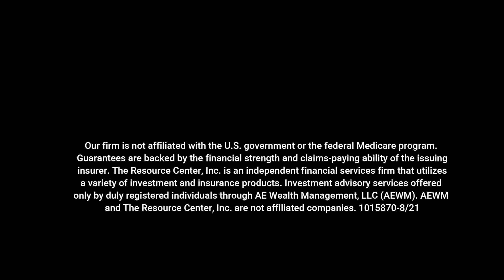Prepare For A Confident Retirement By Avoiding These Mistakes Part 2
In part 2 Bruce Porter explains a few other Retirement Planning mistakes to avoid.

Pickup a copy of my book "Finding the courage to retire"

Investing involves risk, including the potential loss of principal.  Investment advisory services offered only by duly registered individuals through AE Wealth Management, LLC, (AEWM).  Paid For By The Resource Center. 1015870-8/21